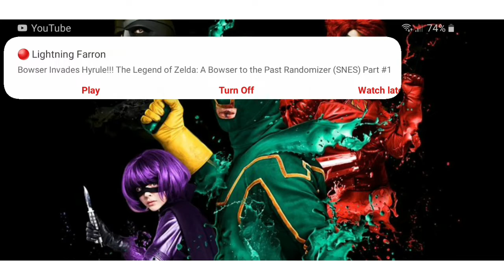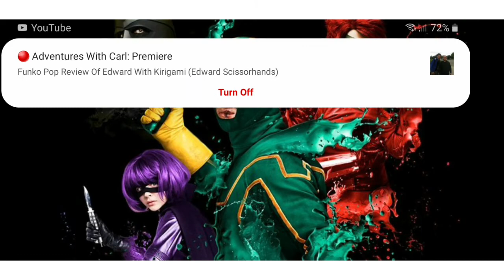Kick Ass - Review!